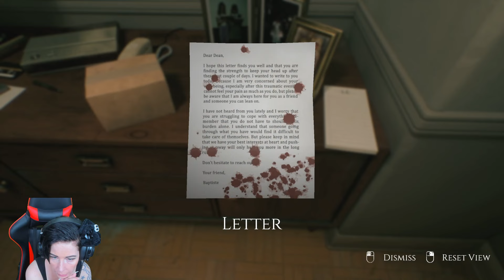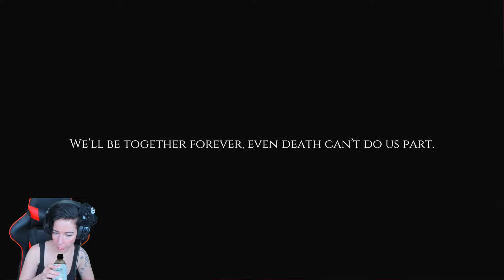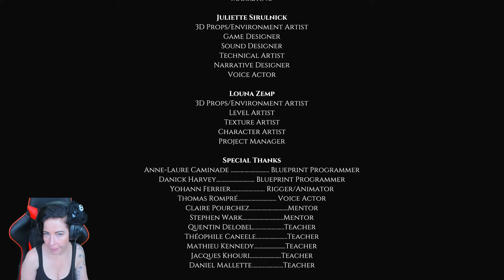Mein blutigster Hochzeitstag.....| Let's Play Decadence | indie horror by Gaming for Live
Gameplay Deutsch -  Decadence

Worum es geht im Horror Game Decadence:

Decadence, ein psychologisches Horrorspiel, ist ein fesselndes Erlebnis voller nervenaufreibender Ereignisse, die Sie dazu bringen, die Realität selbst in Frage zu stellen. Wenn Sie sich mit Ihrer Frau auf Ihren Hochzeitstag freuen, was ist diese beunruhigende Präsenz, die Sie immer wieder verfolgt?

Gameplay German - Decadence

What is the Horror Game Decadence about:

Decadence, a psychological horror game, is an immersive experience full of unnerving events that will make you question reality itself. As you and your wife look forward to your wedding day, what is that disturbing presence that keeps haunting you?